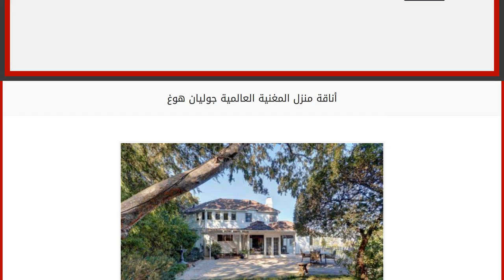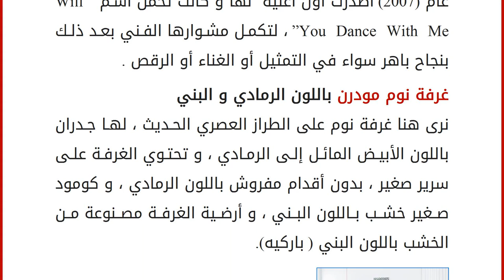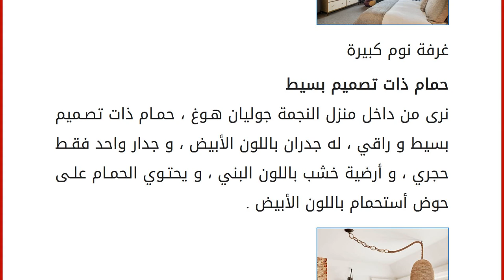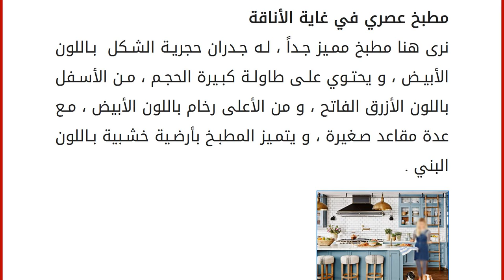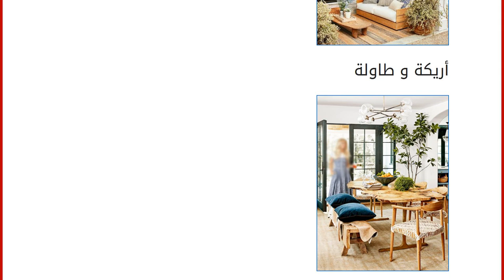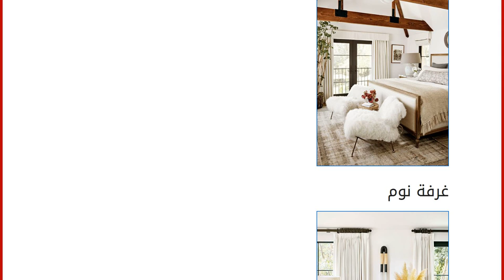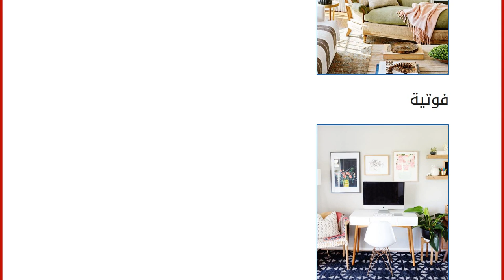أناقة منزل المغنية العالمية جوليان هوغ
جوليان هوغ هي نجمة متعددة مواهب تجيد الغناء و التمثيل و الرقص، و إلى جانب كل هذه المواهب الرائعة تميزت بجمال باهر، فهي تمتلك عيون زرقاء صافية ، و قوام رشيق و متناسق و ابتسامة ساحرة جذبت قلوب الكثيرون ، و لذلك كانت قادرة على أن تحقق شهرة عالمية ، و لذلك أيضاً نحن اليوم من خلال هذا المقال ، سوف نقدم لكم صور حقيقية ، من داخل منزل هذه النجمة المميزة الذي يجمع بين الطراز العصري الراقي ، و الطراز الريفي الفخم ، حيث أنها وضعت فيه لمسه فنية و جمالية ساحرة ، و قبل أن نعرض عليكم الصور ، سوف نتناول بعض المعلومات عنها .
تاريخ و حل الميلاد :
ولدت جوليان هوغ في اليوم العشرون من شهر يوليو لعام (1988) ، في مدينة أوريم مقاطعة يوتا بالولايات المتحدة الأمريكية
بداية مسيرتها الفنية :
عشقت الرقص و احترفته عندما بلغت التاسعة من العمر فقط ، و يرجع هذا إلى أنها نشأت وسط عائلة تعشق الفن و الرقص حيث أنها عندما بلغت